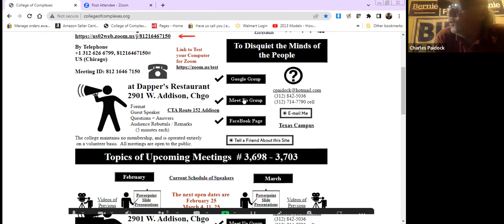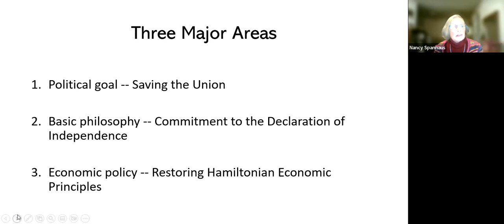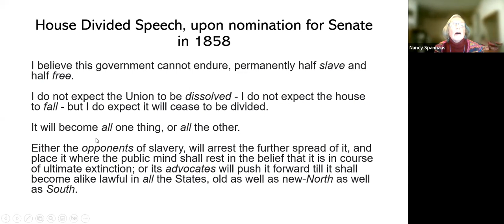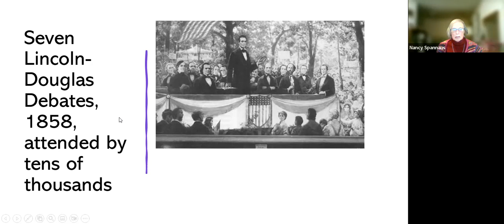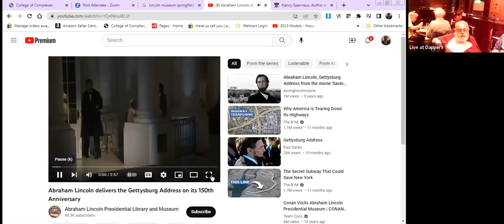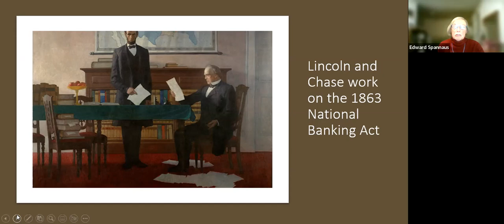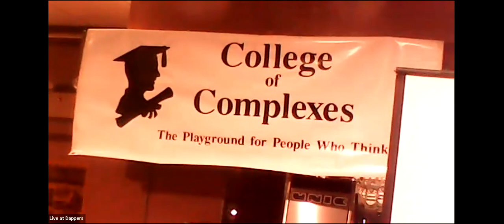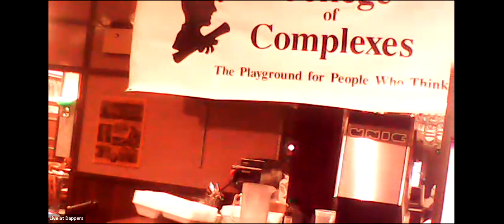C of C 2-4-2023 What Every American Should Know About Abraham Lincoln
February 4
Special President's Day Program
What Every American Should Know about Abraham Lincoln

Meeting #3,702 - Nancy Spannaus, author of Hamilton Versus Wall Street: The Core Principles of the American System of Economics,
and editor of the blog americansystemnow.com

“Everybody thinks they know about President Abraham Lincoln,” Spannaus said. “But he is widely misunderstood. As a result, he is currently under attack from all sides of the political spectrum, with some claiming he launched an unnecessary bloody war, and others excoriating him and even taking down his statue for his alleged views on African Americans.”

“What I hope to do in this discussion is to provoke people to look more deeply into Lincoln’s history and thought. We can only scratch the surface in this one-session discussion, so I will only concentrate on the basics. If people are interested in more by me, they can access a couple of my classes on AmericanSystemNow‘s You Tube channel.”